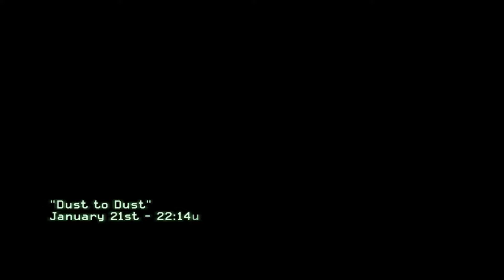Call of Duty Modern Warfare 3 part14 | کالاف دیوتی قسمت پایانی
آخرین مرحله ندای وظیفه یک سرباز که به زیبایی و پیروزی رسید
شما هم بببینید چه صحنه هایی در این قسمت هست  هیجان نزده میشید